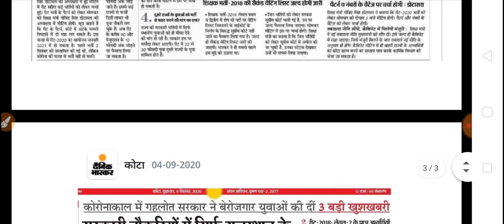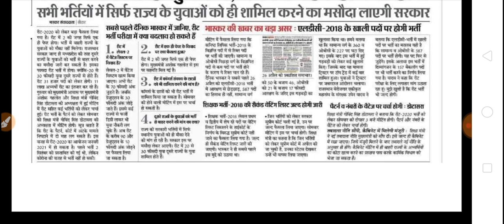Reet Bharti 2020 Latest News, Reet news today, Reet Latest News, Reet Level 2, 1 Latest News, Reet